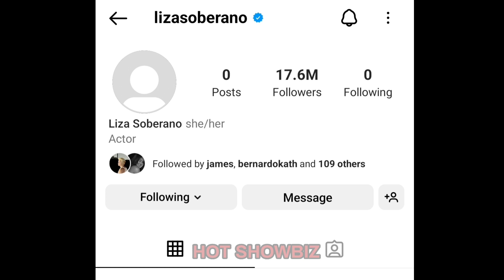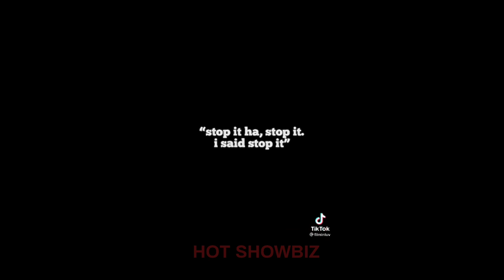Liza Soberano DELETED LAHAT NG POST sa INSTAGRAM, HIWALAY NABA sila ni Enrique?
BREAKING NEWS: Liza Soberano Deleted lahat ng post sa Instagram na hack ba or hiwalay na sila ni Enrique Gil? narito sng buong detalye!

Warning: This youtube channel provides information on the news of their favorite celebrities providing educational purpose and awareness to our viewers ❤️